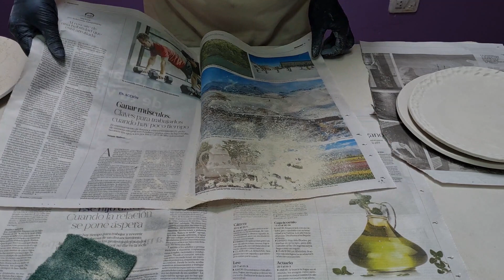EMPROLIJAR PLATOS de CERAMICA (con bonus track) 🤩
En este video te muestro como emprolijar platos de cerámica

Si tenés dudas o consultas dejamelas en comentarios.

¿Qué otras cosas te gustaría ver en el canal?